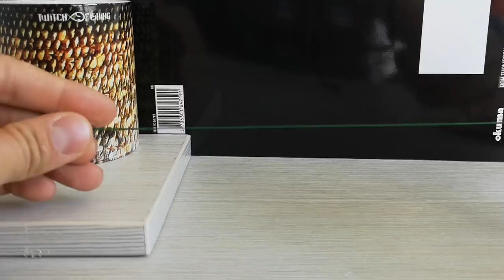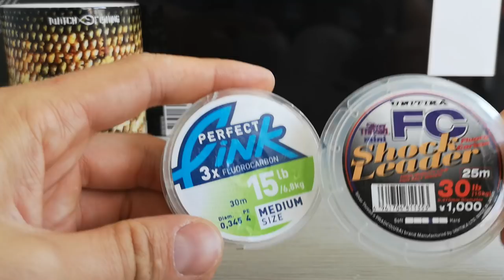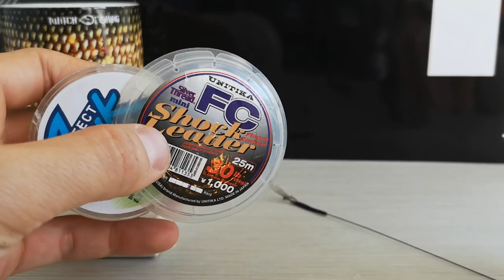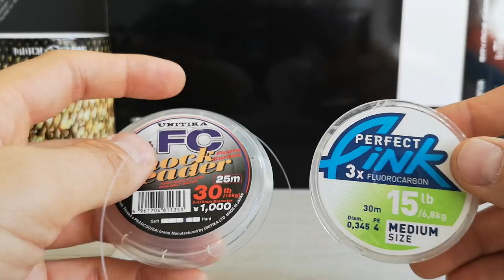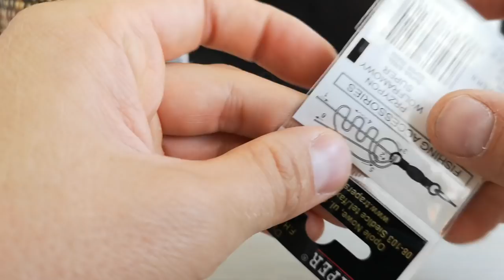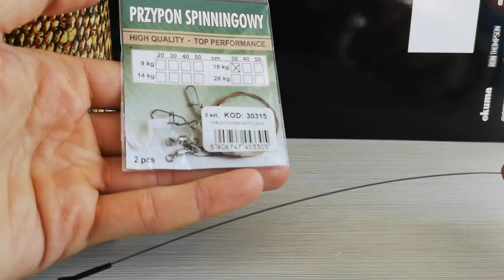ВИДОВЕ ПОВОДИ ЗА ЩУКА и КОЙ Е НАЙ-ЗДРАВИЯ ??? ТЕСТ С НОЖОВКА!!! КАРБОНОВ ПОВОД ?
Разглеждам всички видове поводи за щука като избрпявам техните плюсове и минуси. Тест на дебелина, гъвкавост и устойчивост. С кой в коя ситуация е най-добре да ловите?

Taкъмите, които ползвам са:
► ВЪДИЦИ: